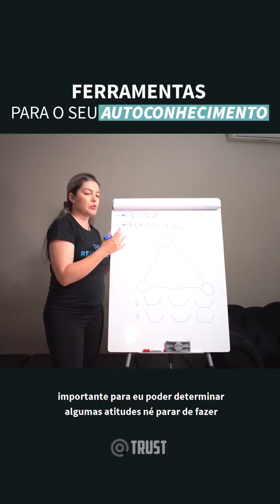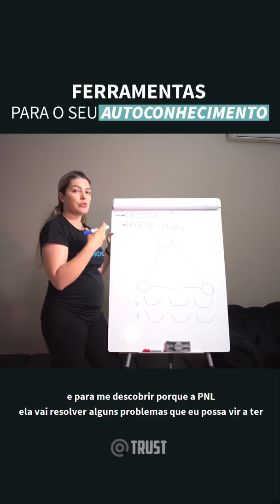Se conhecer é parte fundamental para desenvolver seu negócio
Veja 3 ferramentas de autoconhecimento profundo para que você identifique e potencialize o que você faze de melhor para crescer o seu negócio.